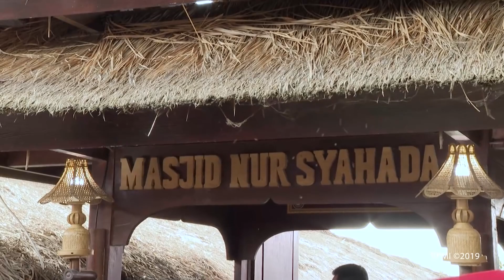Presiden Jokowi Mengunjungi Dusun Sade, Lombok Tengah, 17 Mei 2019